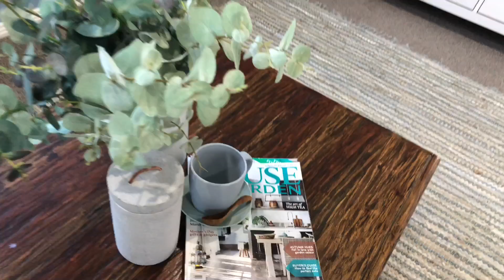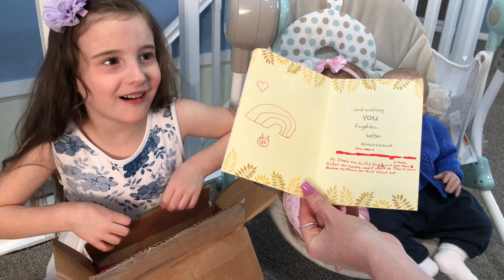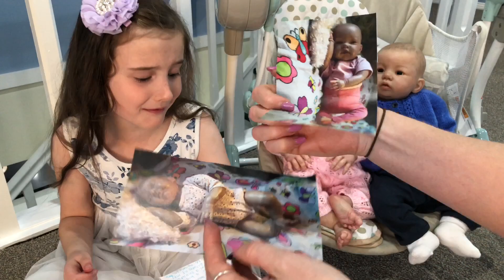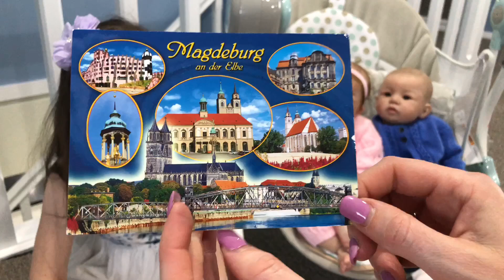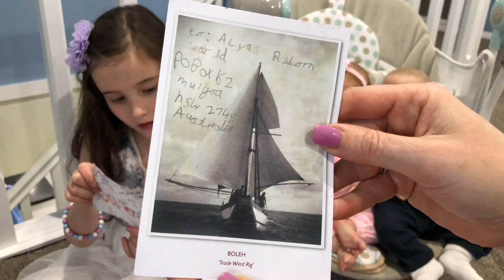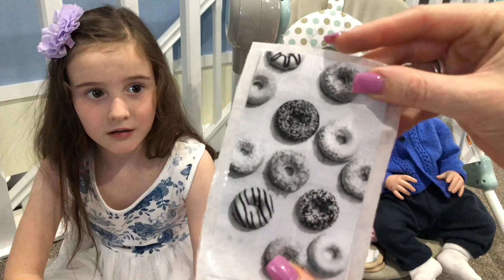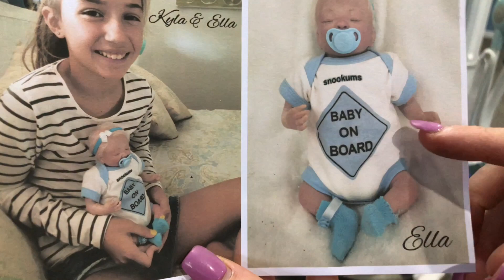Our REBORN NURSERY is GONE!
Yes, you heard correctly, Our Reborn Nursery is currently gone! but not to worry guys its only temporary and we can't wait to show you what's in store for our new Reborn Nursery when we move :)
Also today we are opening some special Happy Mail. Thank you so much to all those who sent mail this week. We absolutely loved everything.
If you would like to send Happy Mail, please post to:
Australia